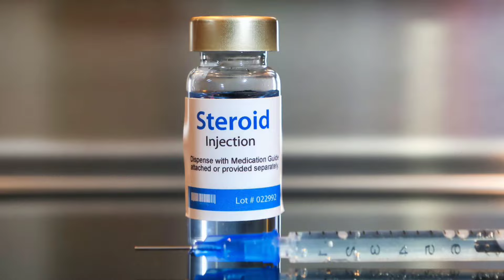2 इंच MUSCLE SIZE बढ़ाया POWER PRO PROTEIN से | BODYBUILDING SUPPLEMENTS | SUPPLEMENTS VILLA FAMILY